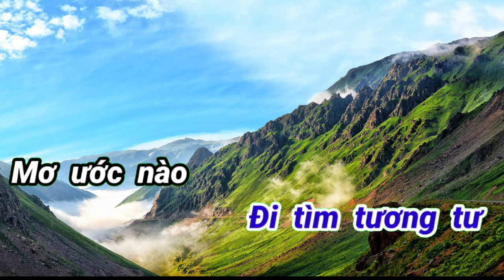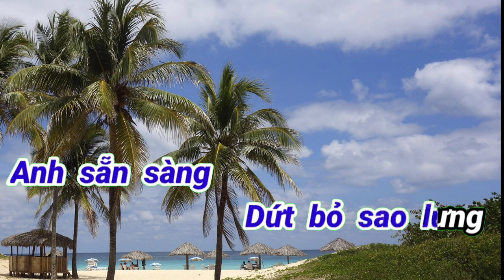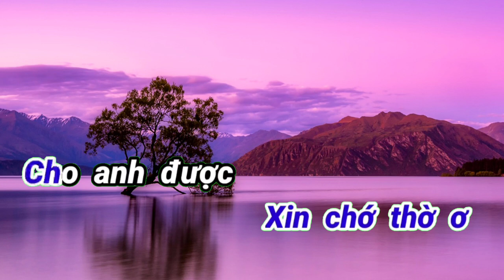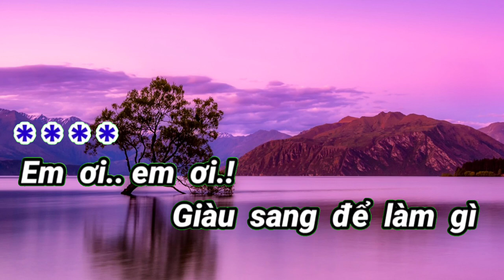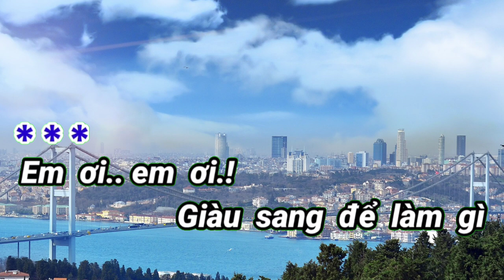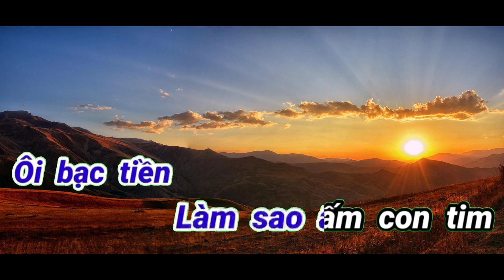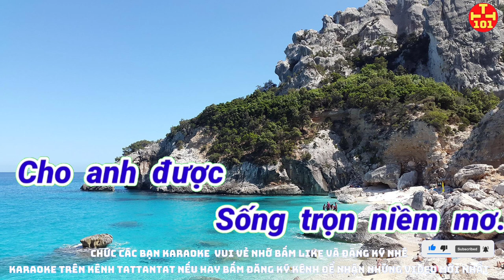Karaoke người giàu tương tư karaoke tattantat101. Karaoke mới nhất